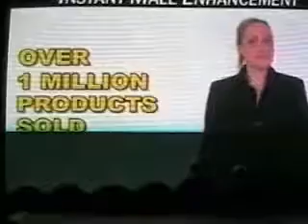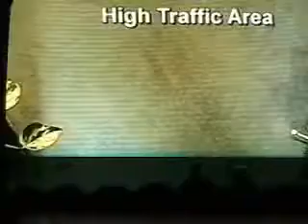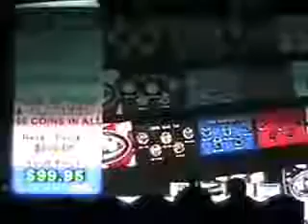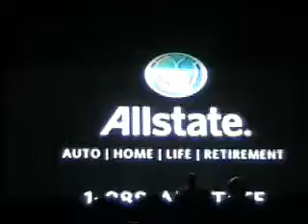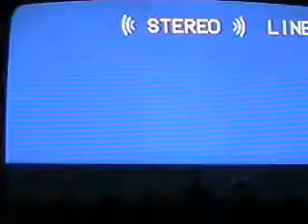A FANMADE PRODUCTION: BMC5K Channel Surfing